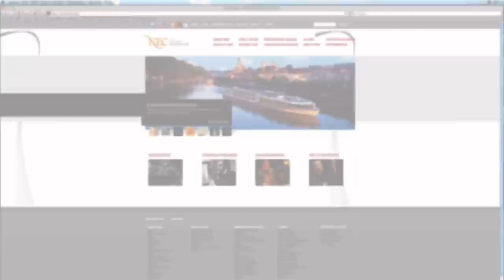Explore New England Conservatory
...Create...Experiment...Collaborate...Explore.
New England Conservatory is a world-renowned institution with a rigorous curriculum, and a uniquely collaborative culture where you will be encouraged to explore. You will find the support and freedom to develop your individual musicianship and will be well prepared for the path ahead.